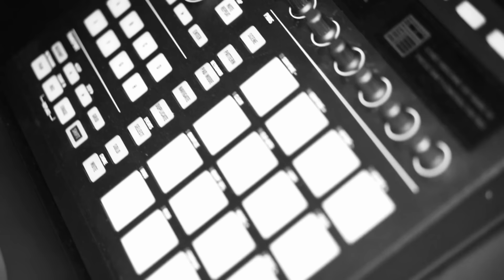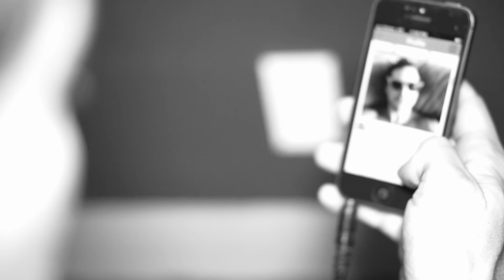Dirt Nasty - Bang Her (feat. Too $hort)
You're listening to "Bang Her" off my new album PALATIAL, its a song I did with Too $hort, my hero and favorite rapper growing up, dreams can come true. Too $hort came to my house, I had a beat laying around that I thought he would like made by IDAP, my boys from Norway, and he said "I got an idea for a hook... 'Bang Her' or 'Banger.'" Its a banger or bang her however you want to put it and we just put that Oakland freakiness on it. I grew up in the bay so this had to happen. Turn this one up real loud, ya'll!

VIDEO SHOT & DIRECTED BY:
Nicholaus Goossen

mixed/mastered by: @niknikateen